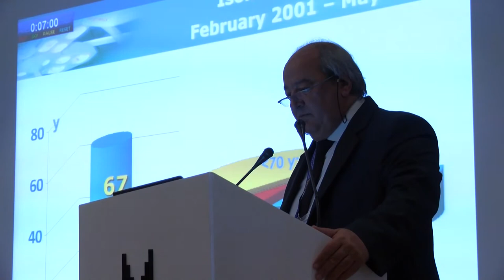ROLAND HETZER Retired Chief of the German Heart Institute Berlin Cardiac Surgeon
ROLAND HETZER
Retired Chief of the German Heart Institute Berlin
Cardiac Surgeon